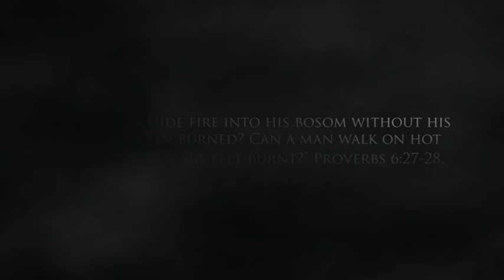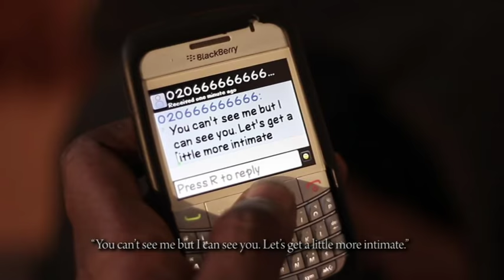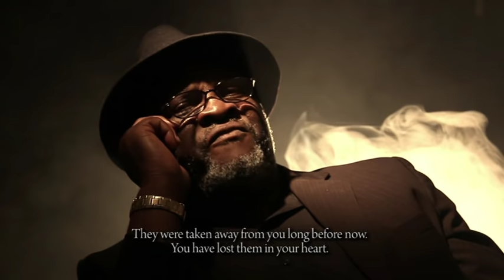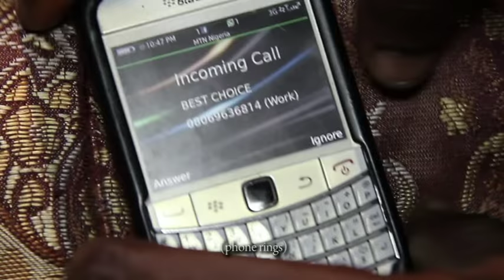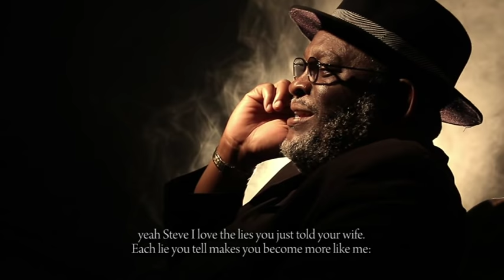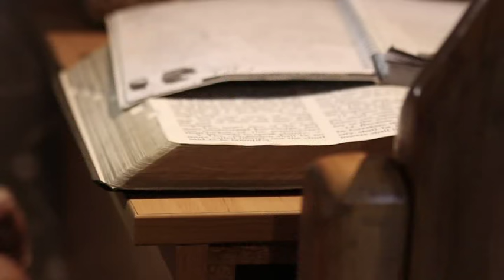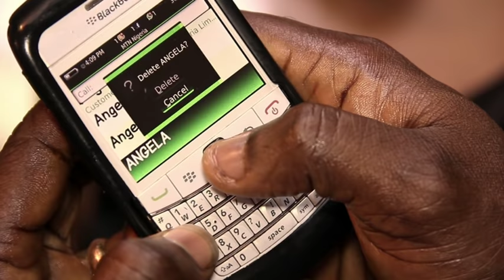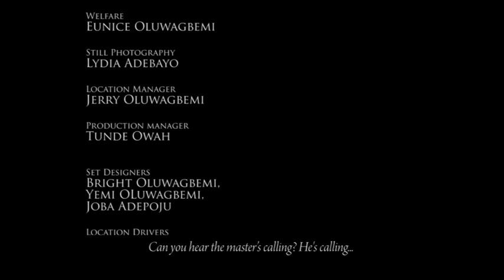BOSOM FIRE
A movie written by DAMILOLA Mike-Bamiloye and directed by Mike Bamiloye.